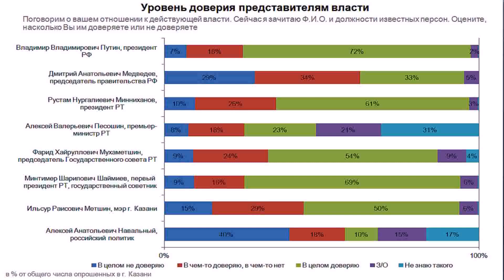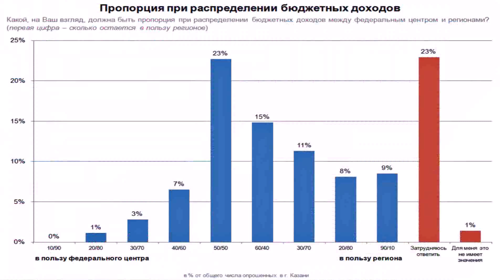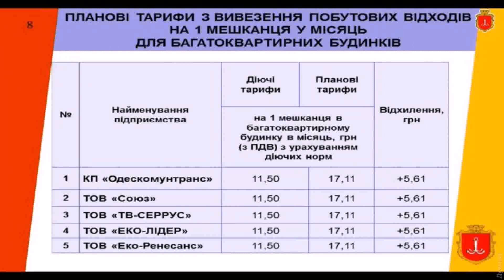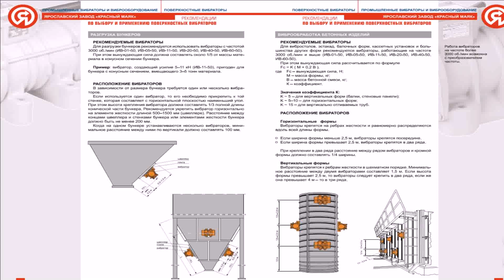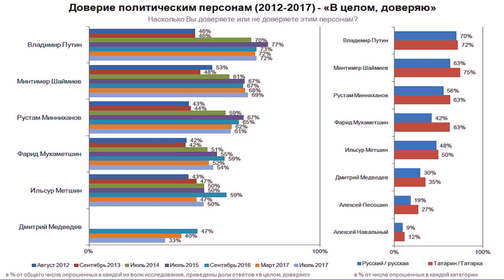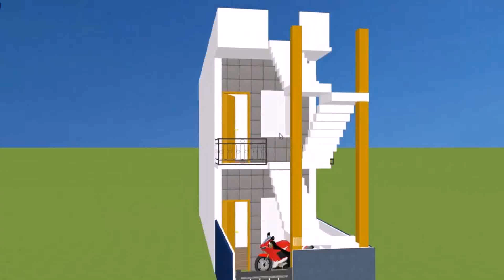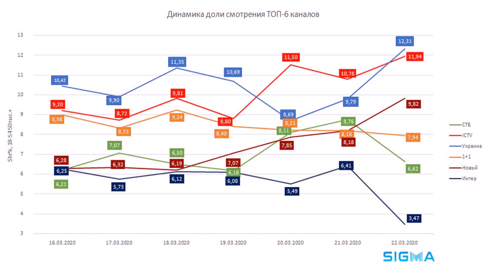50 Gaj Plot Ka Naksha